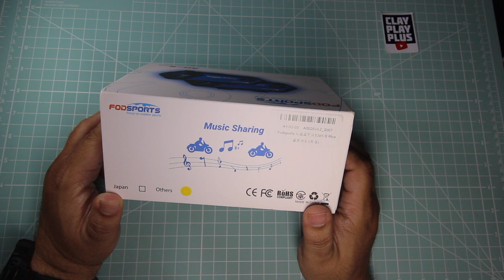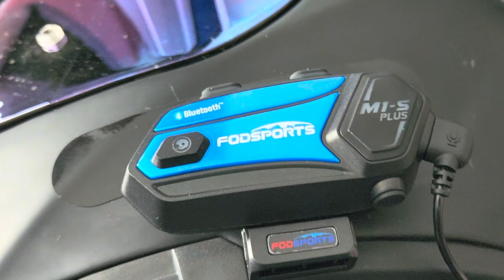Melhor intercomunicador do Aliexpress 2023, Fodsports M1-S Plus |Review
Enfim estou com um novo intercomunicador, estou agora com o Fodsports M1-S Plus, e posso dizer...este é o melhor intercomunicador que já testei e que é vendido no Aliexpress. Ele tem USB-C, Radio FM, Compatilha musica e muito mais.

Link Produto
Com duas unidades
Pack com par, sendo um azul e outro rosa

Modelo de melhor custo-benefício Fodsports V6S (melhor que o V6):